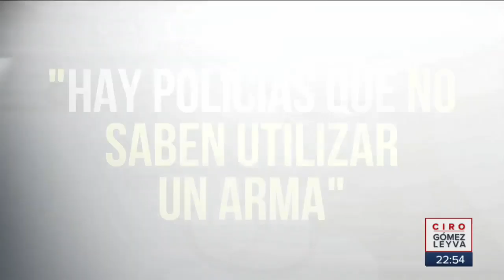¿Existe la discriminación contra los policías? | Noticias con Ciro Gómez Leyva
¿Existe la discriminación contra los policías? Esto fue lo que reveló una encuesta de la organización Causa en Común.